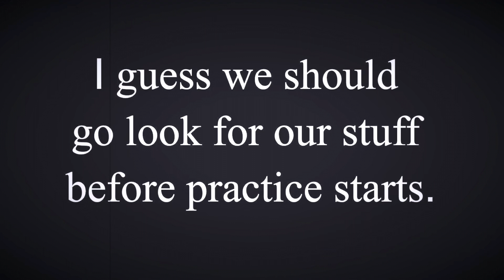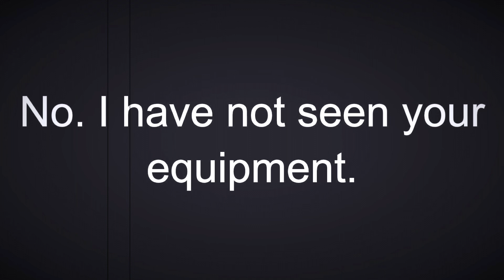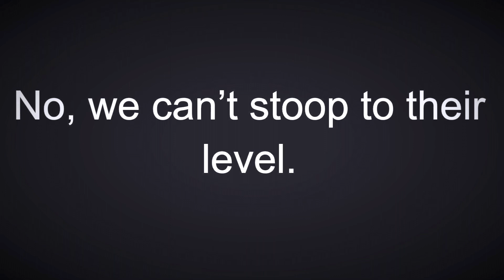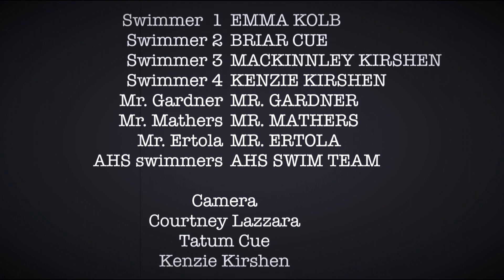Missing Equipment Silent Film